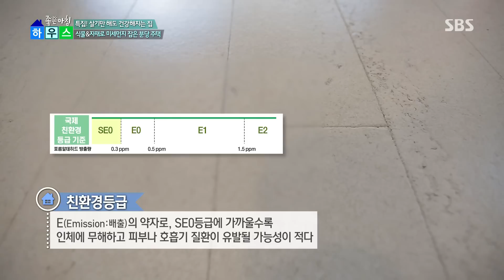식물과 자재로 미세먼지 잡는 집 (하우스) @좋은아침 4978회 20161208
■좋은아침 하우스 - 친환경 하우스 특집
인테리어 전문가 조희선과 조정식 아나운서는 정재경 씨의 집에 방문한다.